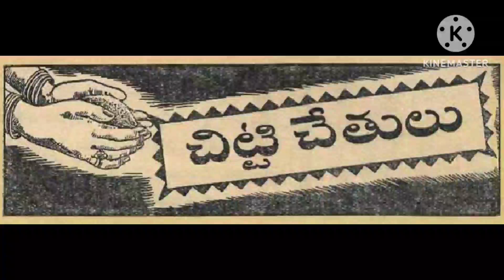చిట్టి చేతులు (Chitti chetulu) చందమామ ఆగష్టు 1951/Chandamama August 1951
Chandamama August 1951

# Chandamama kathalu
# Telugu audio stories
# Balamitra kathalu
# Bethala kathalu
# Telugu stories
# chandamama serials
# Bujjayi kathalu
# Bommarillu kathalu